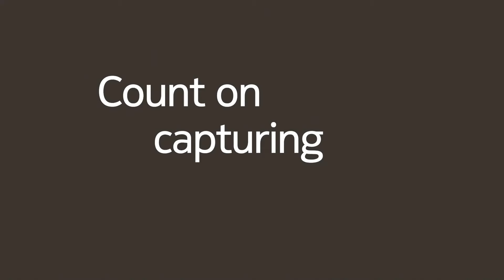Nokia X20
Nokia_X20 is super powerful, last for 2 days, and is supported by a Zeiss optics camera that allows you to capture the best pictures